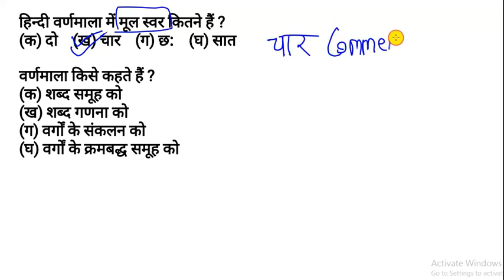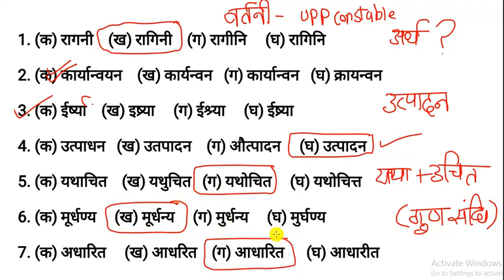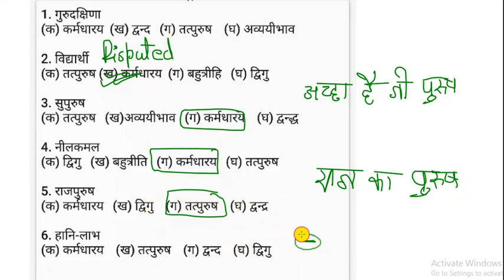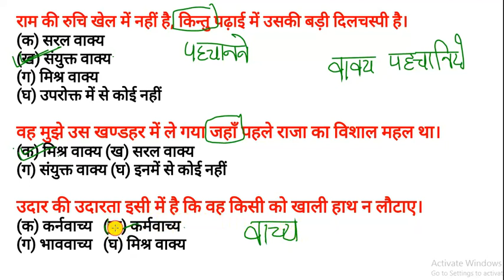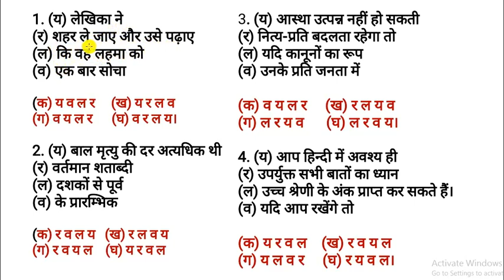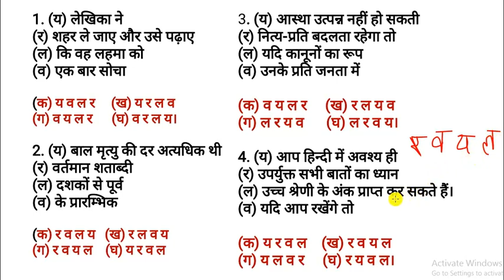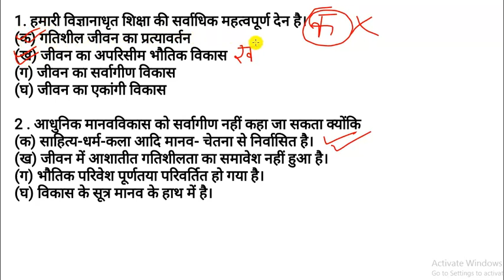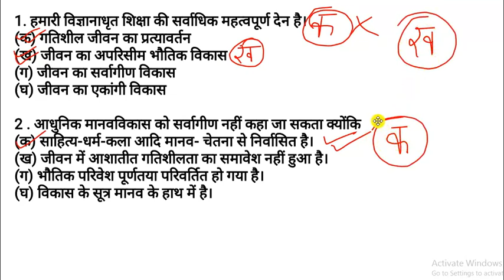Upsssc lower subordinate हिन्दी practice sets | previous year question paper syllabus | latest news.